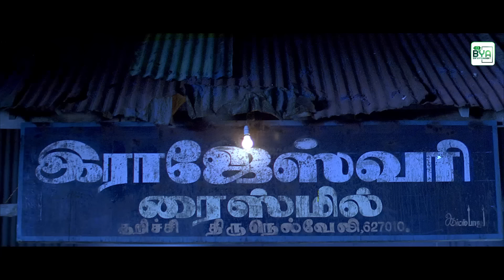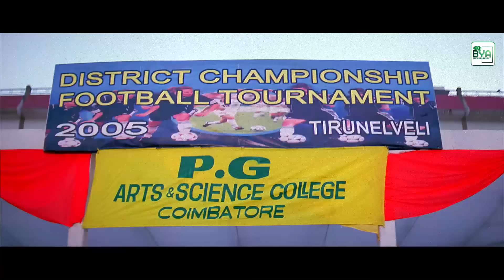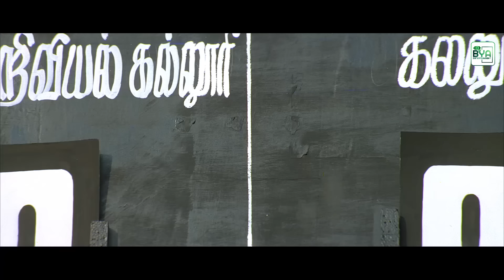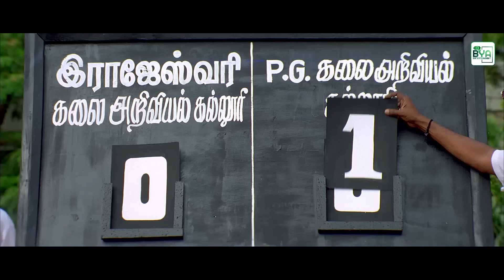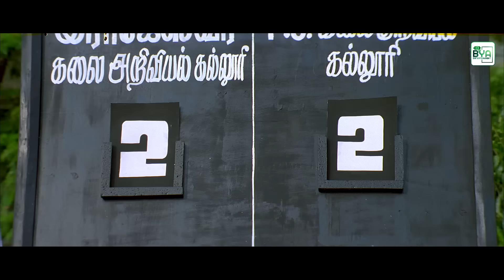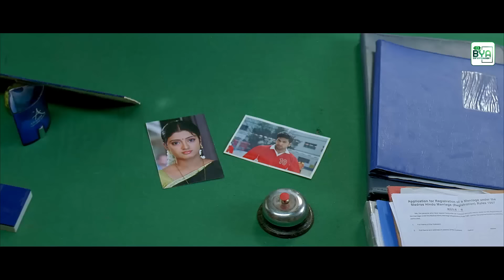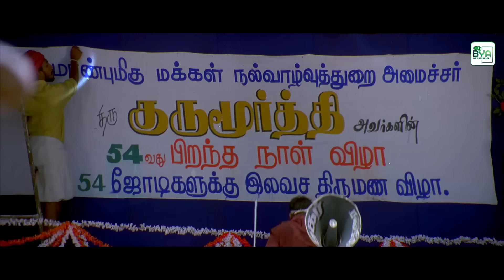Zakhmi Insan Full Movie (Hindi Dubbed) | South Indian Movies Dubbed in hindi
Welcome to [BYA Movies], your ultimate destination for non-stop entertainment! Get ready to binge on the latest movies, behind-the-scenes insights, and exclusive updates from the world of cinema."